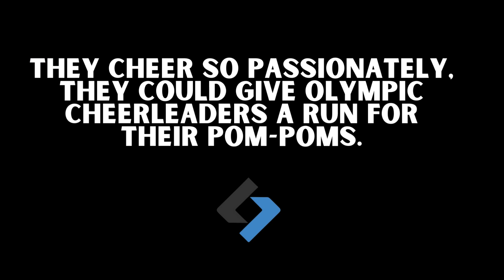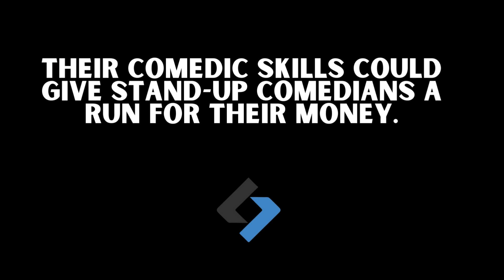SPK12 Top 10 Reasons Why Our School Administrators Are Cooler Than We Give Them Credit For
Discover the untold coolness of our school administrators in this entertaining video from School Pro K12. Join us as we unveil the "Top 10 Reasons Why Our School Administrators Are Cooler Than We Give Them Credit For." From their dedication to student success to their ability to handle any situation with grace, these unsung heroes deserve our appreciation. Get ready to be inspired and uplifted as we celebrate the incredible qualities that make our school administrators so cool.